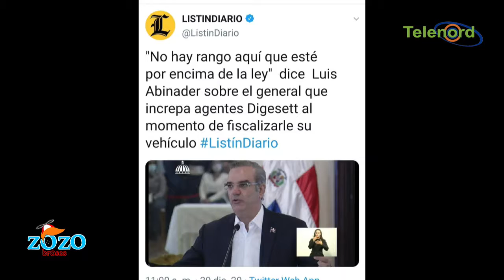Se rebeló Luis Abinader